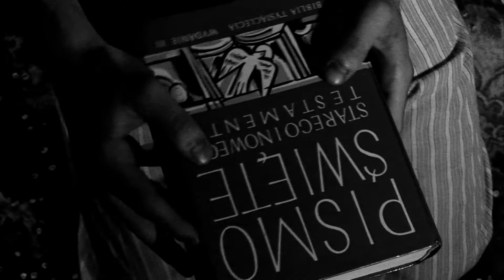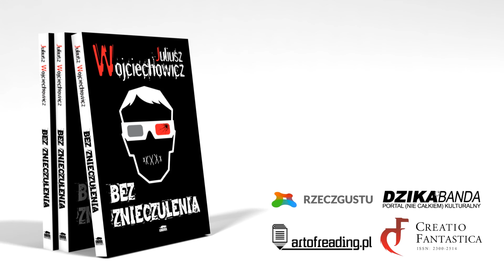Bez Znieczulenia 2016 PROMO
Zapowiedź antologii Juliusza Wojciechowicza "Bez Znieczulenia"
Wydawnictwo GMORK.

Wkraczacie w świat cudownie schorowanych pomysłów, nie musicie nawet zapinać pasów, tym zajmą się sanitariusze – po lekturze.
"Bez znieczulenia" to kilkadziesiąt mikroświatów składających się na obraz Polski odbity w źrenicach Juliusza Wojciechowicza. Świat przedstawiony daleki jest od obiektywizmu, językiem lepkim od porównań autor serwuje nam przekąski tak cholernie ciężkostrawne, że jeszcze długo odbijają się czkawką przemyśleń, nasze umysły łączą się na krótkie chwile z umysłami protagonistów, przez co jeszcze mocniej dostaje się czytelnikowi po głowie. Opowiadania, niczym płonące kielony wódy, spływają do gardeł, w pierwszej kolejności wywołując szok. Potem przychodzi czas na śmiech, refleksję, wstyd, a nierzadko złość lub po prostu smutek. Pozostawcie więc lepiej nadwrażliwość w realnym świecie.
Uwaga: środków znieczulających nie załączono.